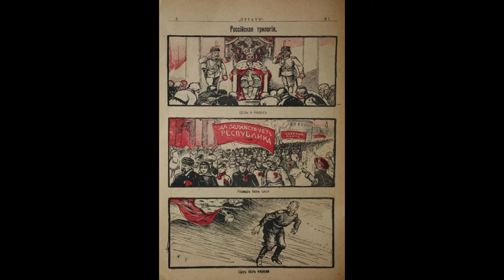Revolution Under Siege 01: Red Guards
An older version of this episode was read by a computer voice - this one is read by yours truly.

The workers of the former Russian empire are forced to take up arms to defend their revolution.

Sergei Prokofiev, 'Battle on the Ice' from Alexander Nevsky (1938)

Intro samples audio and video from 'Quiet Don' dir. Sergei Gerasimov (1957-8)

Rich and poor dialogue from Fiddler on the Roof, dir. Norman Jewison (1971)

War monologue from Doctor Zhivago, dir. David Lean (1965)

February Revolution from Fall of Eagles, Episode 12 (1974, Elliot & Burge, BBC)

Lenin speech from Young Indiana Jones Chronicles, Episode 13 dir. Simon Wincer (1993)

Footage from Eisenstein's October, via Orson Welles' Ten Days that Shook the World (1967)